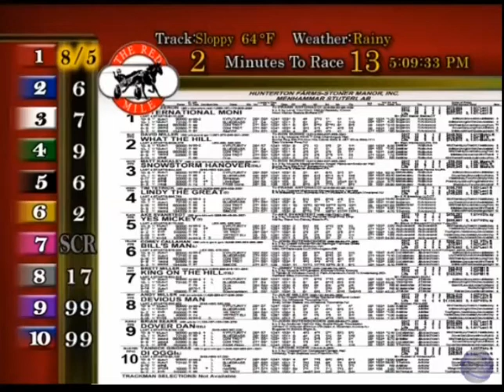Snowstorm Hanover & M Kakaley/R Burke wins Kentucky Futurity ($420,000) in 1:53.2 at Red Mile.